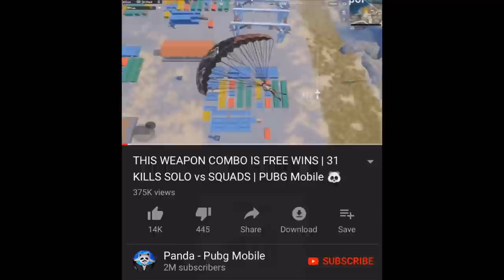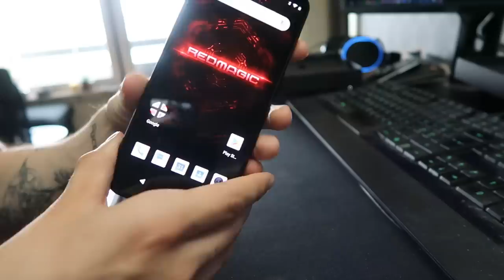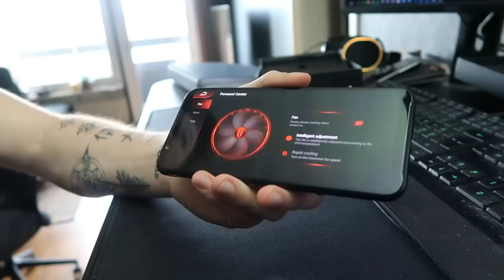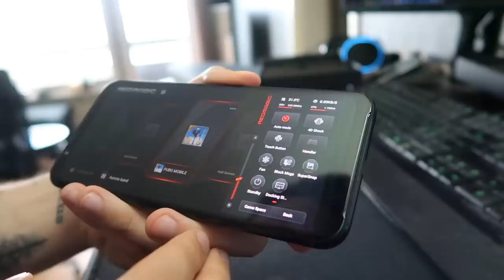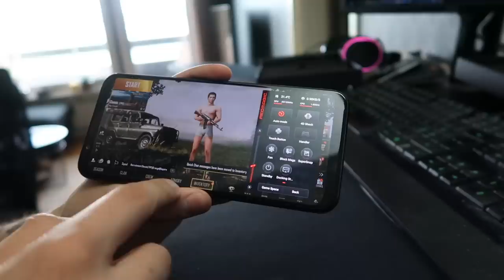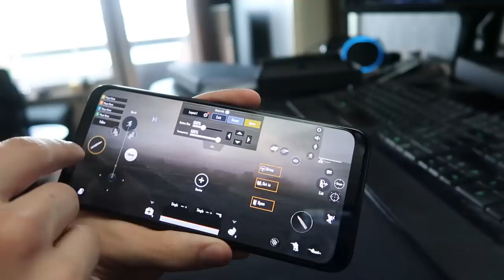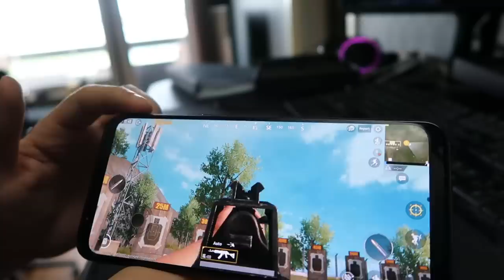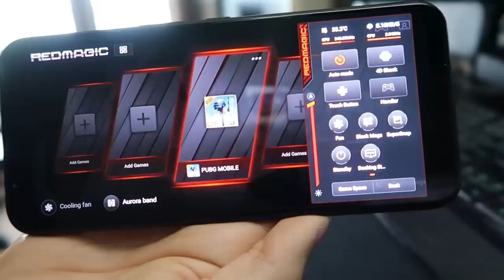ALL MOBILE GAMERS WANTS THIS PHONE | Red Magic 3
ALL MOBILE GAMERS WANTS THIS PHONE | Red Magic 3. Best phone for mobile gaming?

1.CPU: Qualcomm® Snapdragon™ 855
2.Color: Black/Red/Camo
3.RAM & ROM: 8GB+128GB,12GB+256GB
4.Display: 6.65 Inch,90Hz Amoled,1080*2340 pixels screen
5.Weight:215g  9.65(6.6)mm thickness
6.Battery: 5000 mAh,18w Quick Charge
7.Rear-facing RGB strip, Logo Lighted
8.Active cooling system: Internal turbo fan, liquid cooling technology
9.Red Magic Game Space 2.0: A gaming-focused dashboard. Organize and quick-launch games, fine-tune performance settings and fan speeds, monitor temperature and usage stats in real time, block notifications for uninterrupted gaming, and more.
10.Touch-sensitive shoulder triggers
11.Camera: Rear 48M Sony camera,Front 16M camera,8K resolution video recording
12.Accessories: Dock with Earphone, USB and Network cable ports, Game Handel supported.

Random Facts about Me:
-My Name is Tobias Näslund